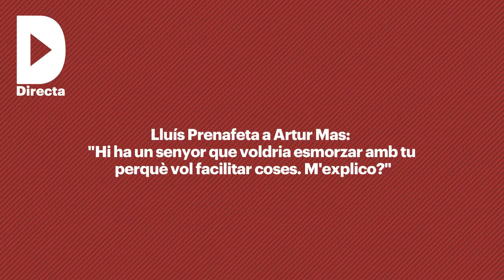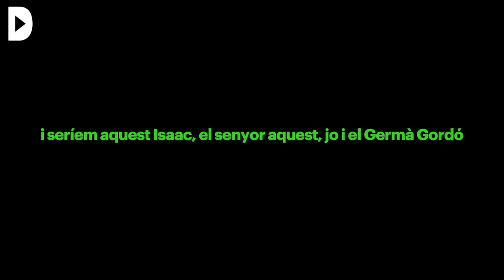Prenafeta a Mas: "Hi ha un senyor que voldria esmorzar amb tu perquè vol facilitar coses"